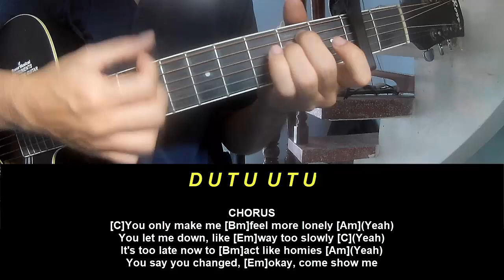Play Guitar Along Camila Cabello Can Friends Kiss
Today, I will share with you Play Guitar Along Camila Cabello Can Friends Kiss